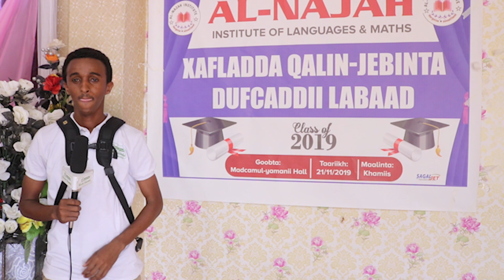QALADAADKII WARIYAASHA NOLOSHA ISLAAMKA TV EE SANADKII HORE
WARBAAHINTA NOLOSHA ISLAAMKA